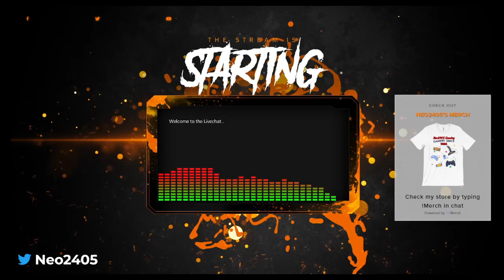Madden 23 "ABC" Challenge S3E2